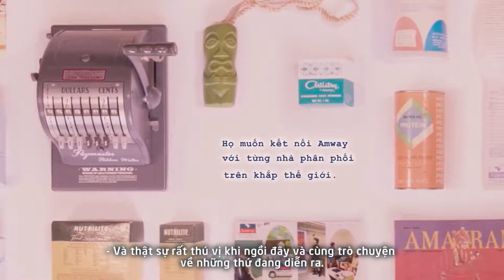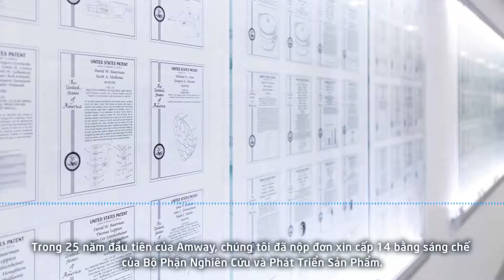TALK SHOW - CÙNG NGHE BÀI PHÁT BIỂU CỦA JAY VAN ANDEL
Tiếp tục là chuỗi sự kiện Talk Show. Hãy cùng nhau nghe buổi trò chuyện của Doug và Steve nhé!